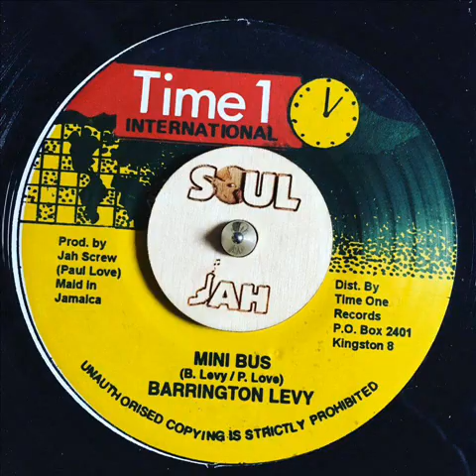Barrington Levy - mini bus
killer 7"